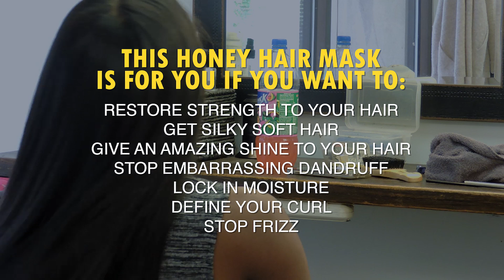CURLY TO STRAIGHT - Natural Hair - Type 4 Hair -Tutorial - HONEY HAIR MASK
Watch as April's hair is transformed from being dry, damaged, and out of control. She goes from curly to straight in less than 2 hours. Using only natural products. Her hair is now straight, silky & shiny The product used was the  silk and honey hair mask, developed by Debbie Williams of Ask Debbie About Hair, & the Changing Faces Hair Clinic. The honey hair mask is a 100% natural hair mask, made from pure honey and other  eatable ingredients.  This hair treatment will restore lifeless hair, repair damaged hair, define your curls, lock in moisture, reduce bad dandruff, and get rid of frizzy hair.  If you are looking to go from curly to straight and want to protect your hair, this hair mask is for you.

Honey is an excellent humectant that restores moisture back into your hair.  This product is made with the finest honey in the world and is unfiltered (which is the best).  Not only will the silk & honey hair mask restore your hair back to a healthy state, but it is also excellent for many other hair problems.  If you are experiencing any of the following problems below, this honey treatment is for you:

How to grow natural long black hair
How to grow healthy hair

to try it today.